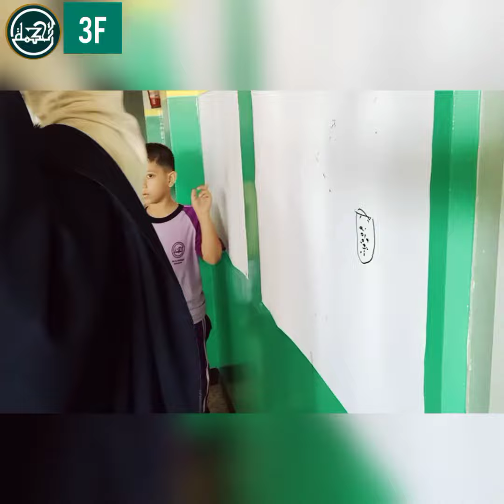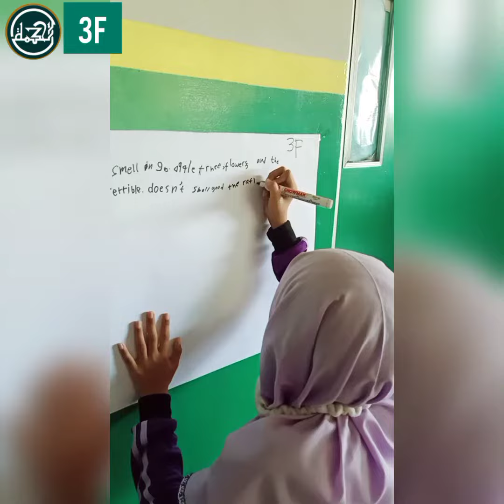English Fun Game 3F